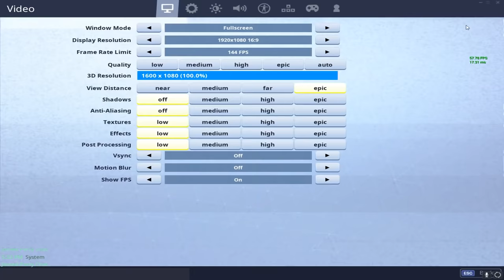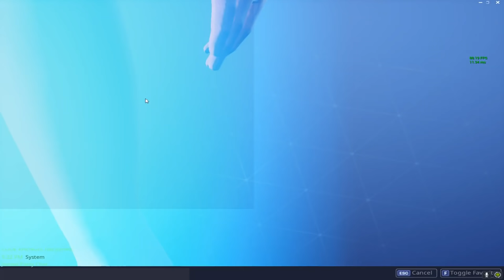So I "Account Merged" with my RENEGADE RAIDER *5 REFUNDS*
Fortnite Battle Royale - I "Account Merged" with a RENEGADE RAIDER *5 REFUNDS*

I HOPE YOU ENJOYED! 1 like = 1 llama goodlucccc

► Today’s FORTNITE Video : I "Account Merged" with a RENEGADE RAIDER *5 REFUNDS*